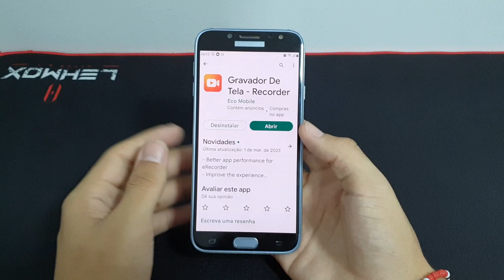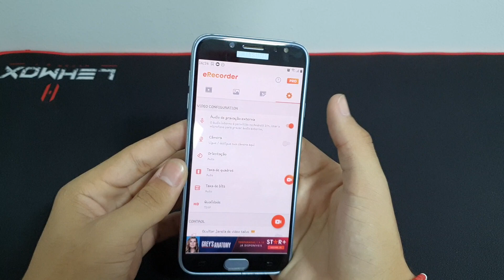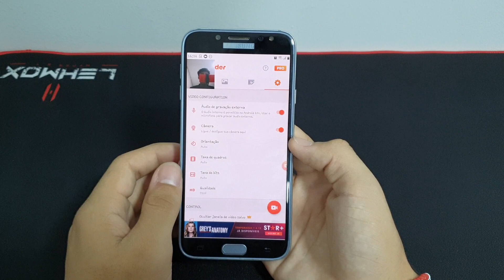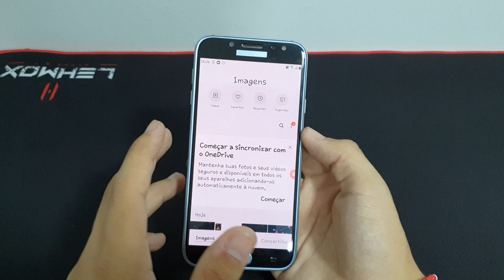Como gravar a tela do seu Samsung J7 Pro com a sua imagem - passo a passo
Fala pessoal!! vou mostrar nesse vídeo passo a passo de como gravar a tela do seu Samsung J7 Pro com a sua imagem

✩ Redmi Note 9 64G / 128GB
✩ Redmi Note 9S 64G / 128GB
✩ Poco X3